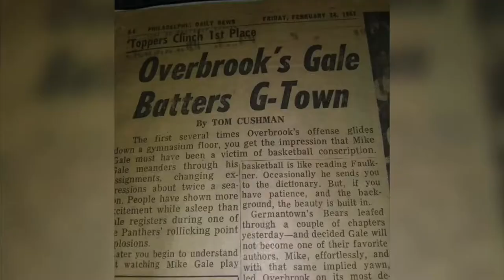Dedication to Mike Gale